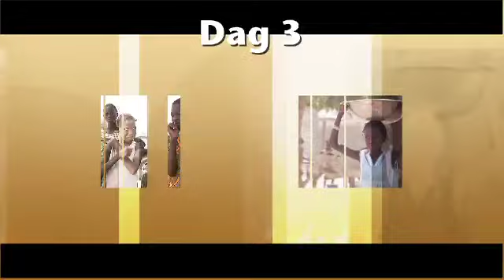Vélo Afrique 2011 - Dag 3 - Rit van Djourbel naar Loul